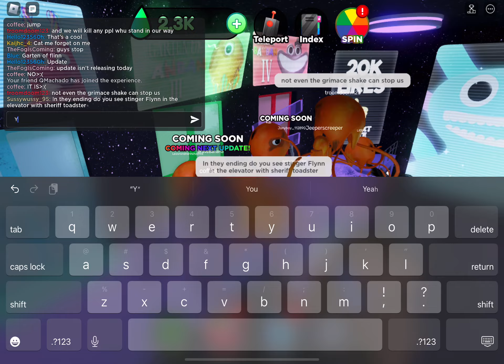Garten of stinger part 1